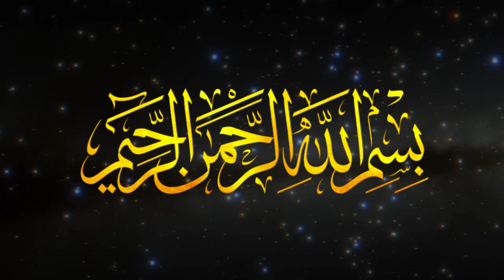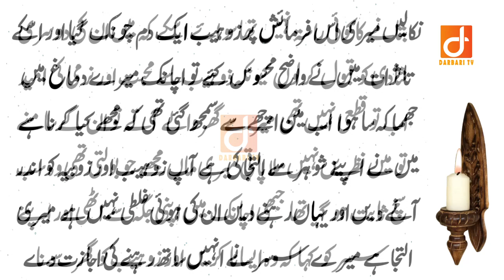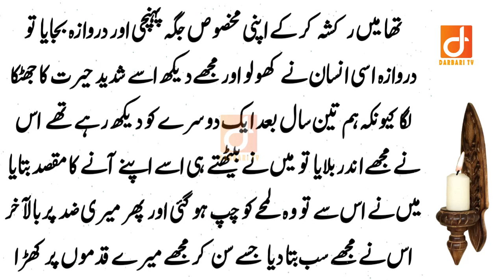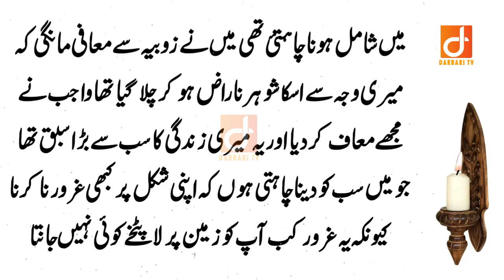Very Emotional Story of A married Girl - Sachi Kahaniyan | Darbari Tv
About Story:
We Upload daily a New True Moral Story which contain a Very Good Moral lesson. Hopefully you will also get a true lesson from this story. watch till end.

(Social Accounts)